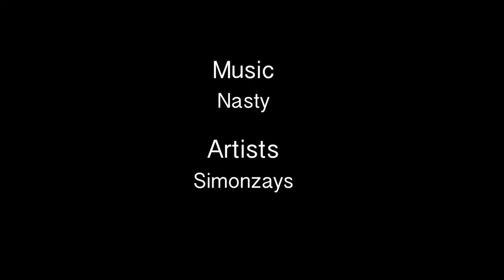Evans Mbugua - Online Booth OOA Gallery - 1-54 New York 2020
Discover the last artworks created by Evans Mbugua for 1-54 New York 2020